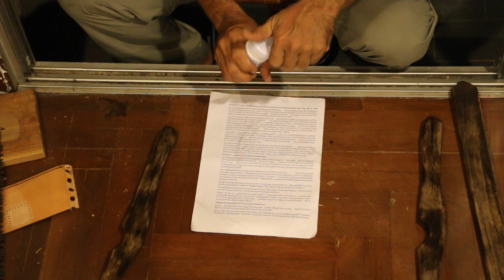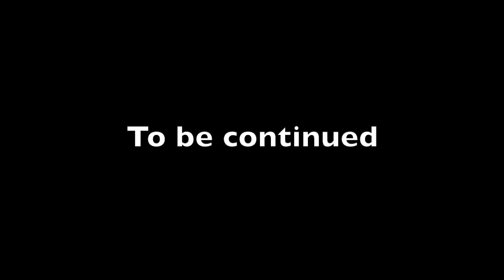Framesaw by Leatherman